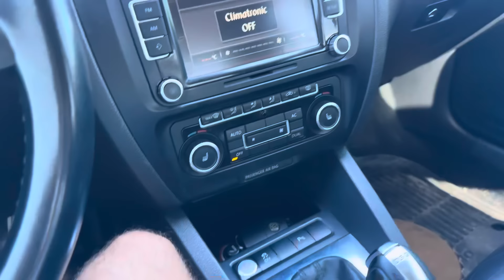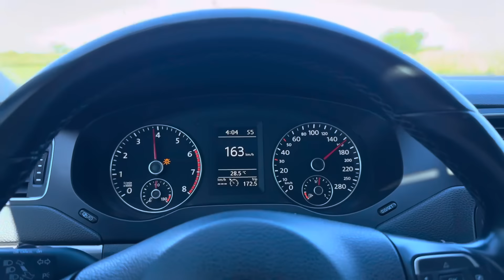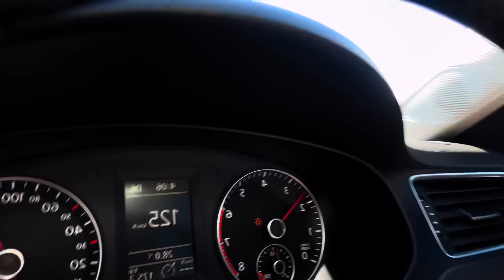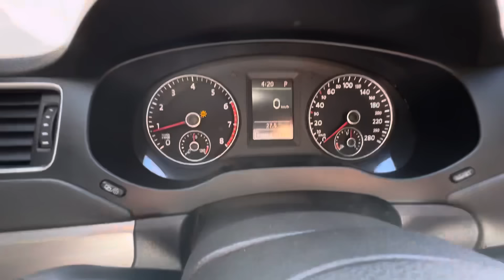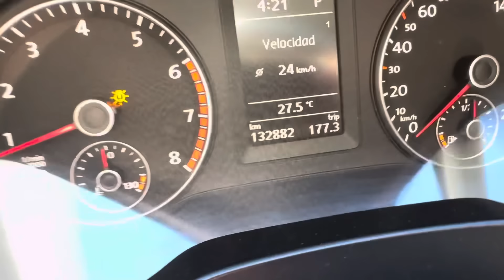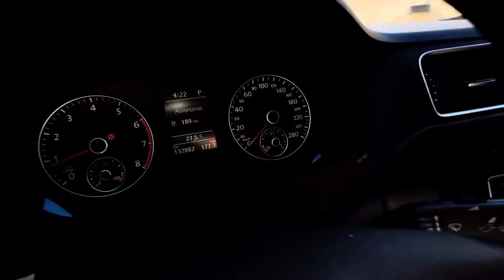ME COMPRE UN VENTO 2.0T STAGE 2 🔥